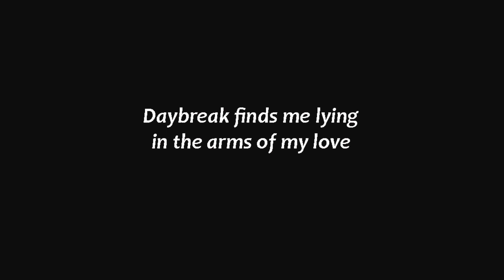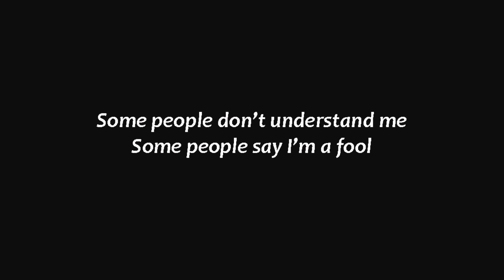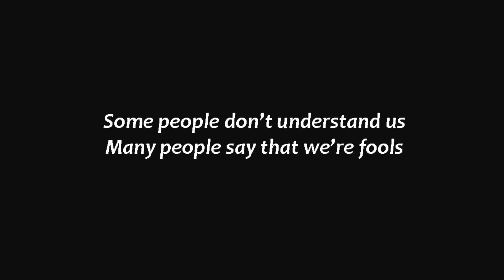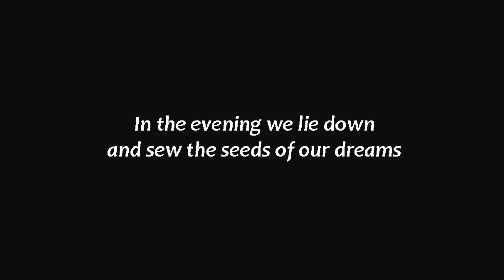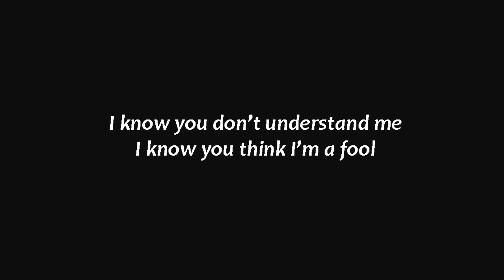COOL - A song by Louis P Burns aka Lugh © 1991. All rights reserved.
COOL  A song by Louis P  Burns aka Lugh.  This version performed by the Gay McIntyre Jazz Quartet with vocals by Terence Morrison featured on the Wishing Well - Derry Musicians and Artists CD for Foyle Hospice 2001 which I produced  in memory of my friend and fellow actor, community arts activist and musician; Stephen Connelly.

If you would like to read more of my work as a writer.  Then may I recommend that you buy a copy of my first Kindle e-book of Illustrated Poetry entitled: Sensitize © - Volume One / Poems that could be Films if they were Funded?  All illustrations are by Welsh Filmmaker, Graphic Artist and Illustrator; Norris Nuvo.

ASIN = B00L1RS0UI

Best regards and thank you for playing / adding / sharing my song; COOL.

Louis / Lugh :) xXx